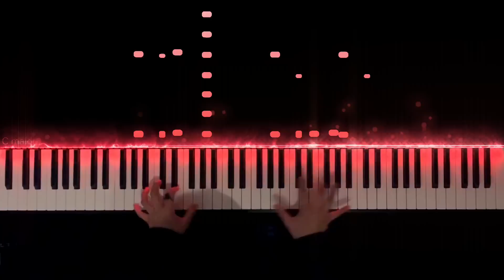Turkish March - Mozart - piano - CANACANA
It is CANACANA magic.
I would like to deliver a lot of music that you can listen and enjoy!
Pianist is sister, Movie editor is brother, good combination.
Pianist: sister  Movie editor: brother